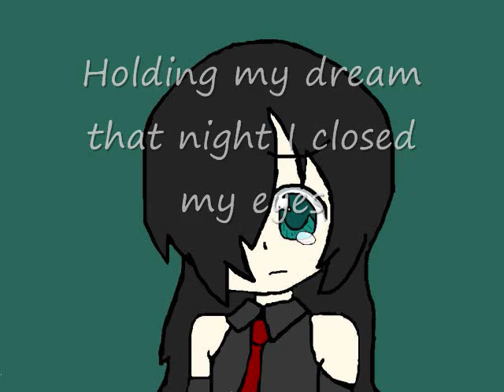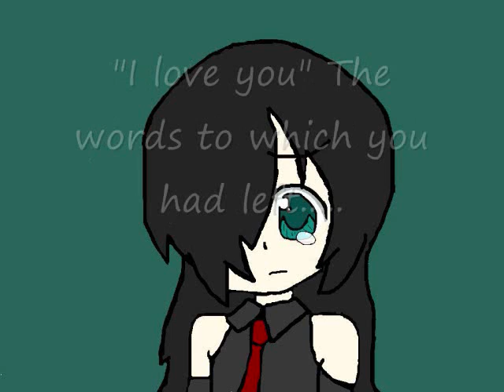Sierra's Music Box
This is dedicated to the one who I Love...if only he loved me back the way I do.

Song - Music Box